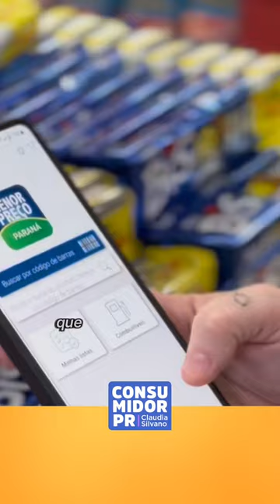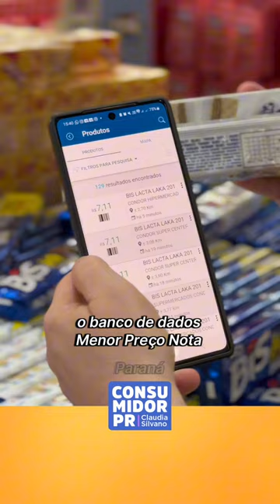Economize na Páscoa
Descubra como aproveitar a Páscoa economizando tempo e dinheiro! 🐰

Com as dicas da @ClaudiaSilvano, você aprenderá a evitar dívidas e encontrar os produtos que melhor cabem no seu bolso!

Use o app Menor Preço do Nota Paraná para encontrar os melhores preços e aproveitar ao máximo essa data especial 🥕